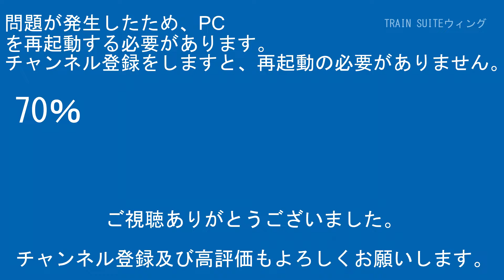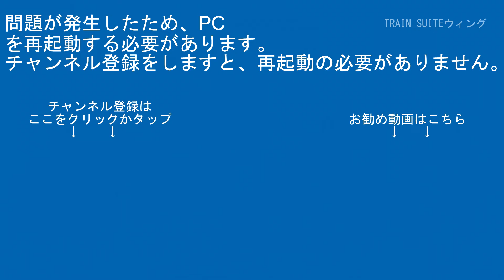伊豆箱根鉄道3000系3501編成軌道線塗装IS04三島二日町～IS05大場間【RG627】CX480